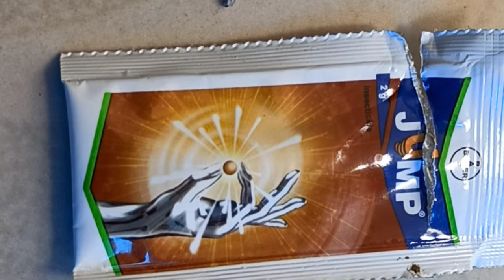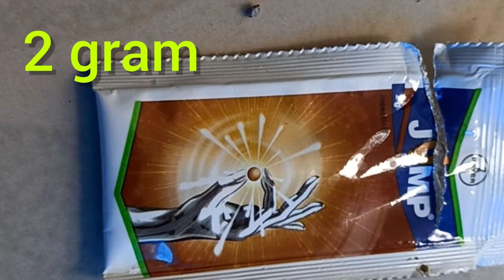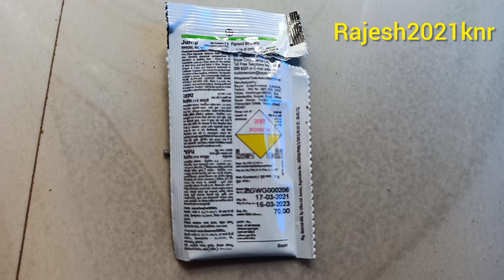Bayer Jump, Fipronil Insecticide ഉറുമ്പ് ശല്യമാകുന്നുണ്ടോ.? പരിഹാരം ഉണ്ട് ant killer ant repellent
Bayer Jump, Fipronil 80 WG (80% w/w), Insecticide ഉറുമ്പ്  ശല്യമാകുന്നുണ്ടോ.? പരിഹാരം  ഉണ്ട്

ഉറുമ്പ് ശല്യമാകുന്നുണ്ടോ.? പരിഹാരം ഉണ്ട്